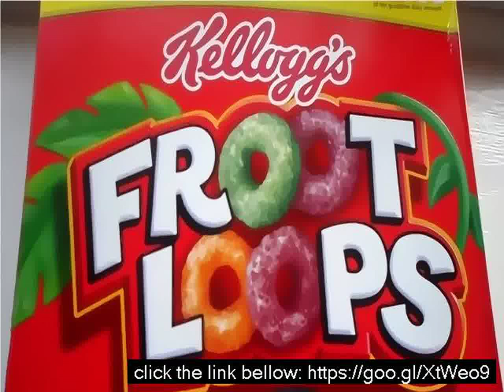Fruity loops freeware